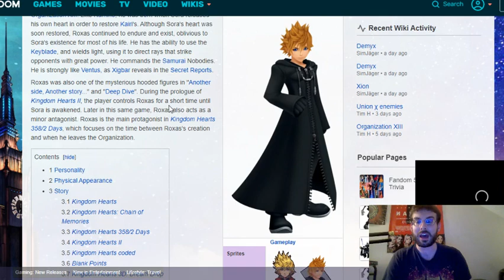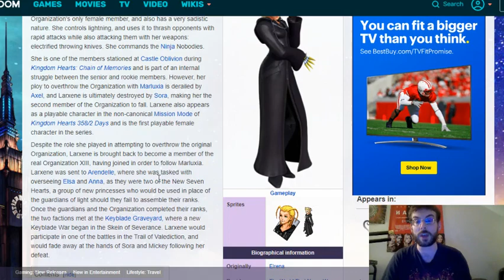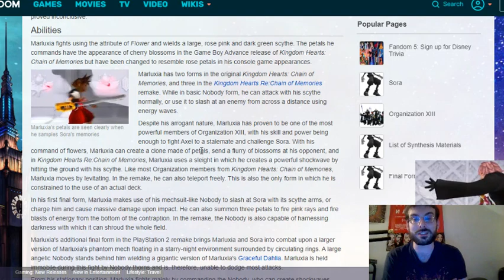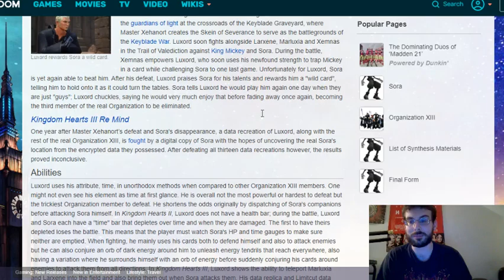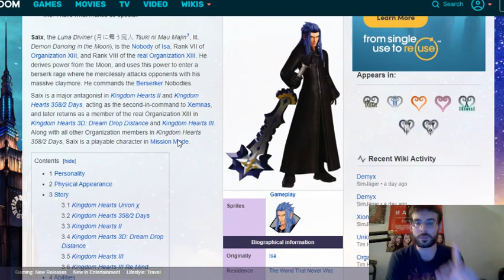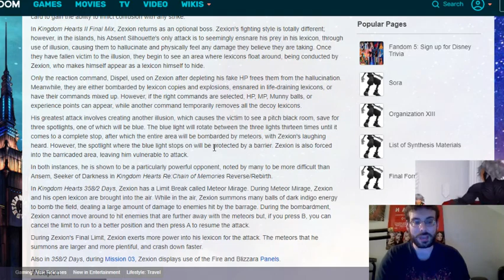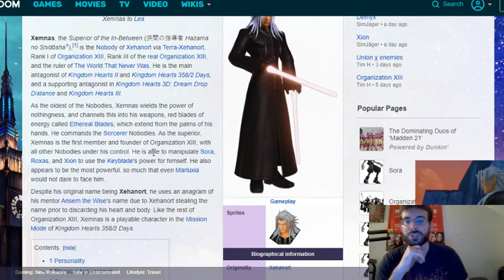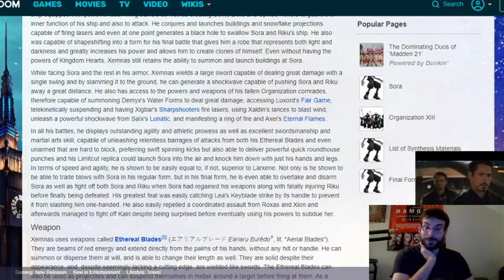The Gotei 13 (Bleach) Vs Organization 13 (Kingdom Hearts)? Who Would Win?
Longest one I've ever Done

Also Suggested by wade wilson